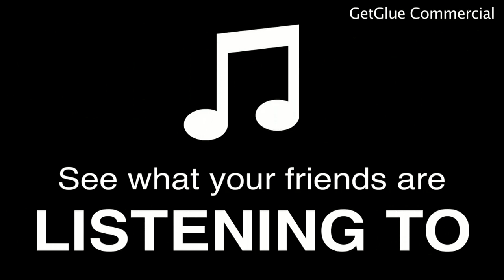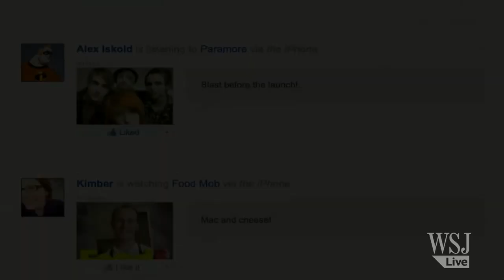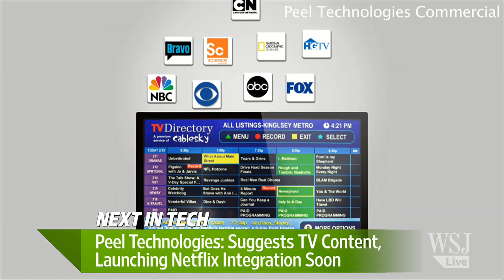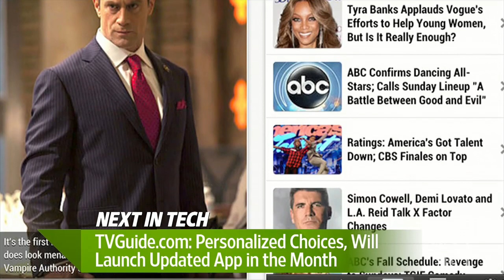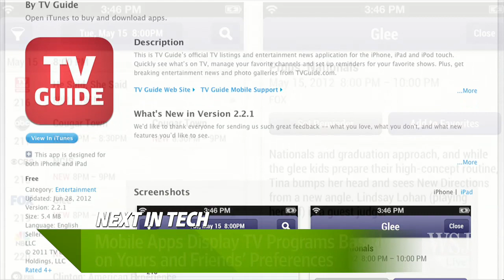TV Gets Social Via Apps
A new crop of apps is linking your TV shows with real-time chats and your friends' preferences. Shayndi Raice reports on digits. Photo: GetGlue.